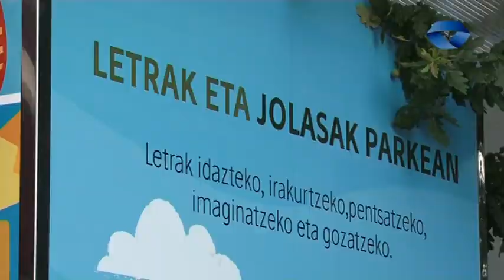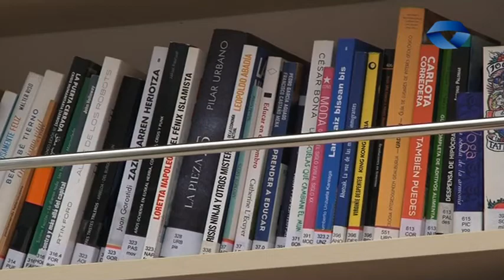ALB 2018 07 25 GERNIKA LUMO Santa Luziara heldu da Letren Etxea